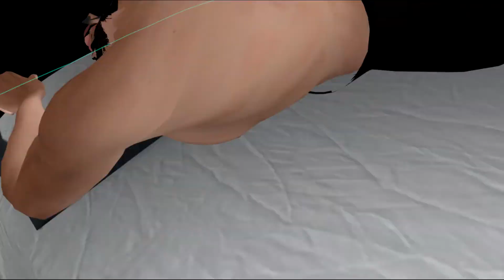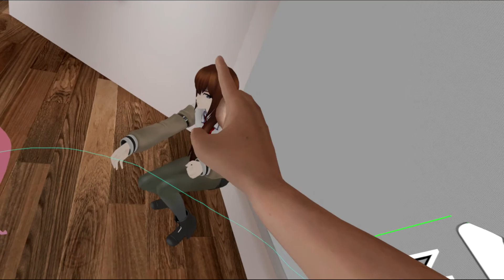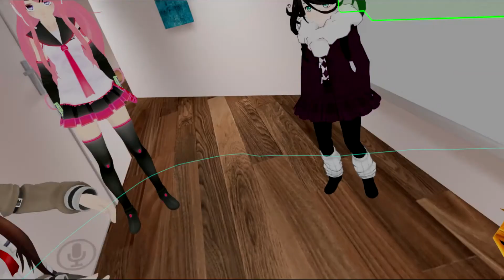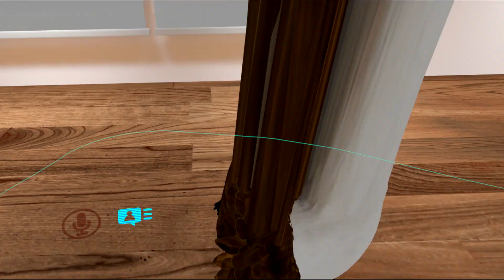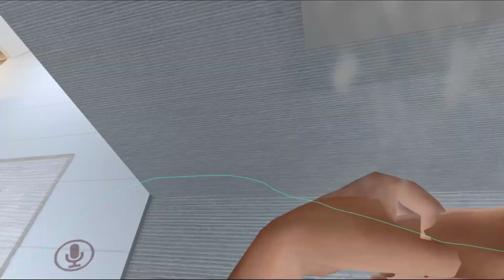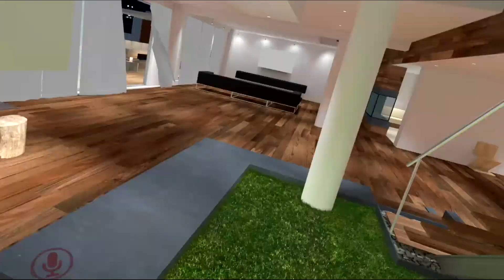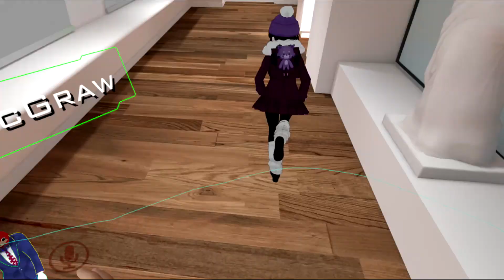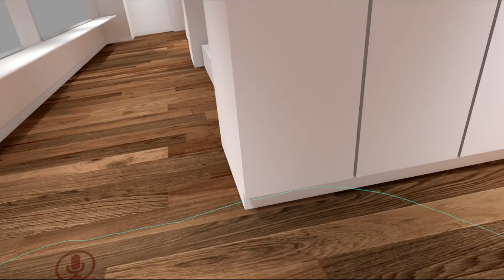{VRCHAT} Crappa, Get In The Shower, And Invisible John Cena [FUNNY MOMENTS] #1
I've been playing Vrchat for several months now, so I decided to go ahead and make a video. Please enjoy.

Don't forget to check everyone out...

Remember to Share if you think others would find this funny!